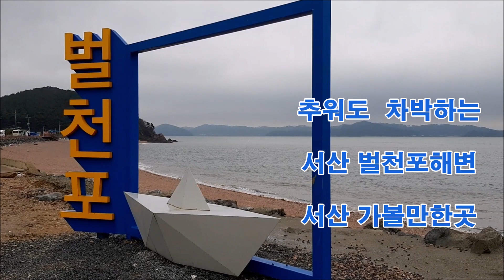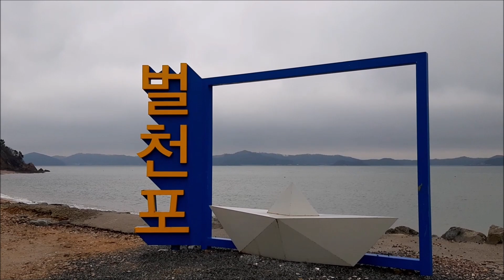추워도 차박하네 서산 벌천포해변 겨울 풍경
추워도 차박하네 서산 벌천포해변 겨울 풍경 해수욕장이라긴 보다 몽돌이 아름다운 활처럼 휜 해변이 아름다운데...여름엔..해수욕을 하러들 많이들 오시자만..차박 팀들도 계절을 무시하고 오시는것 같다.